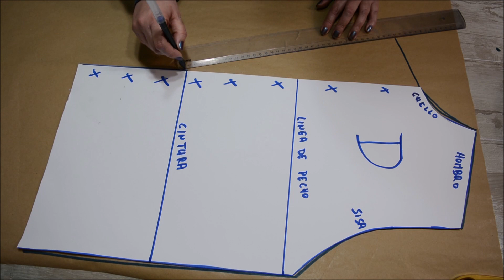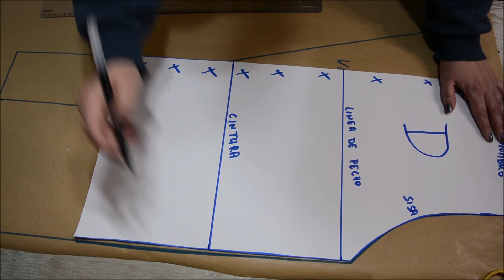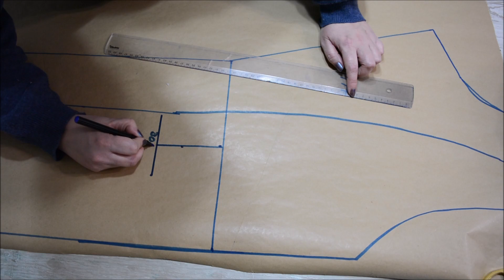Cómo hacer un chaleco con solapa tipo blazer. Parte I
El tutorial de hoy, un chaleco tipo blazer consta de 2 partes:

*Vídeo I en el que te enseño a cortar y confeccionar el chaleco.

*Vídeo II en el que te enseño a hacer los bolsillos tipo ojal y a forrar el chaleco.

Todos mis tutoriales están enfocados para  facilitar al máximo la costura. Por eso seguramente verás cosas poco ortodoxas. Pero te aseguro que funcionan. Para eso son mis vídeos para enseñarte cosas que seguramente no verás en otros canales.